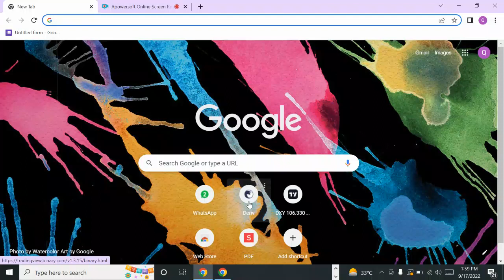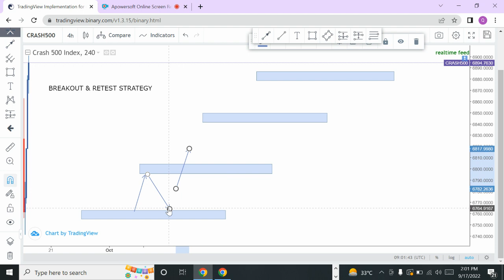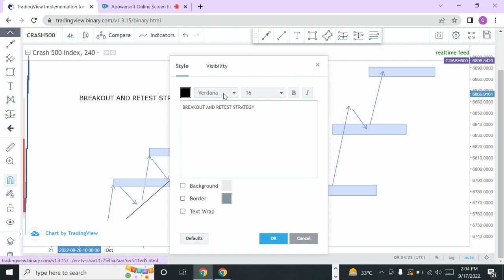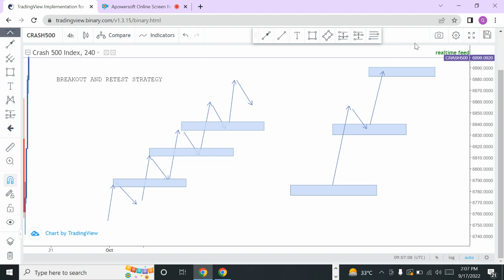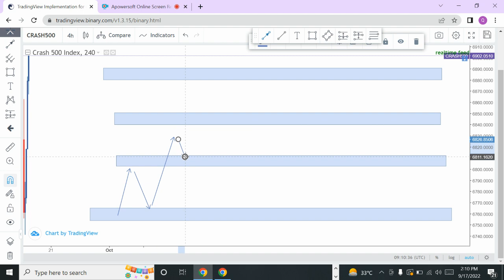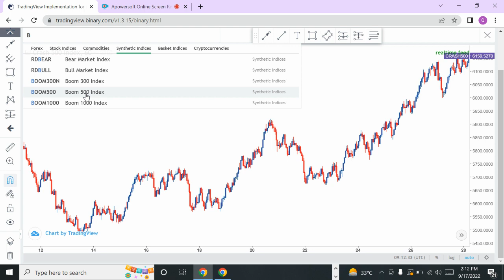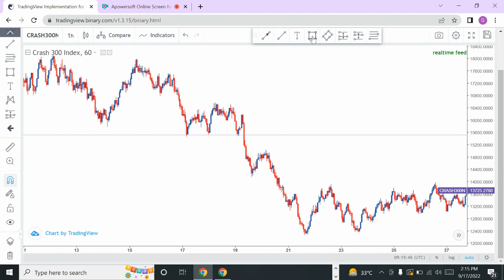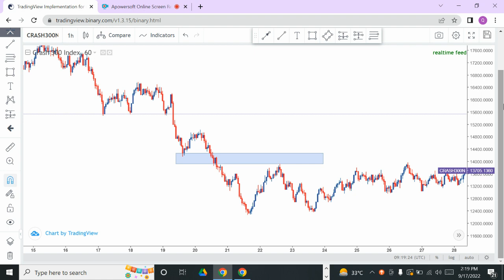Boom & Crash Course (Class 6th)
Boom & Crash course
ye aik asa course hai jisme AP araam se spikes catch karke paise kama sakte hen ye bhi aik Trading platform hai MT5 per Deriv per login hota hai agr
AP Boom and Crash ya phir Forex Trading seekhna chahte hen to humse Contact Karen

Course fee 2thousand hai

isme apko free me Boom &Crash course seekhayege or Forex Trading bhi
Forex Trading ka course 1.5month ka Advance hota hai or 1month ki Master classes Hogi

8:1:2023
Lecture 6th